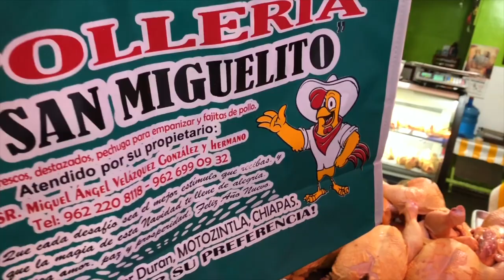Mercados de Chiapas.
Recorriendo las plasitas en el sur de Mexico.Chiapas es uno de los estados de Mexico donde encuentras muchas Frutas y verduras muy barato.